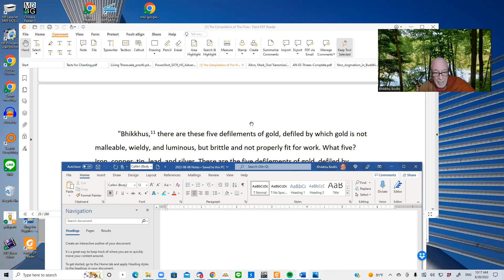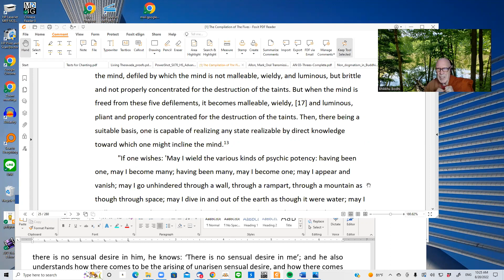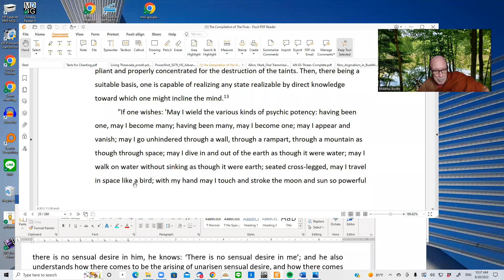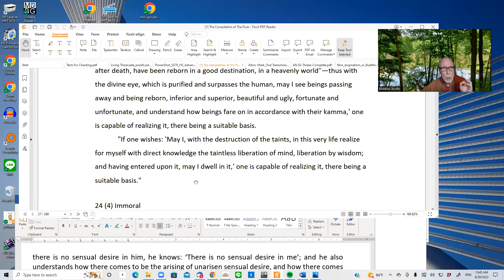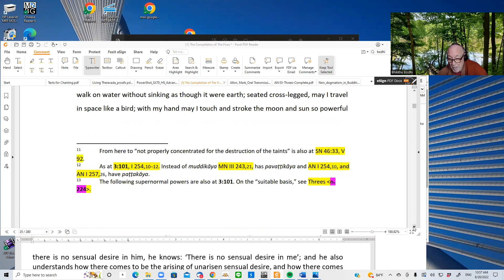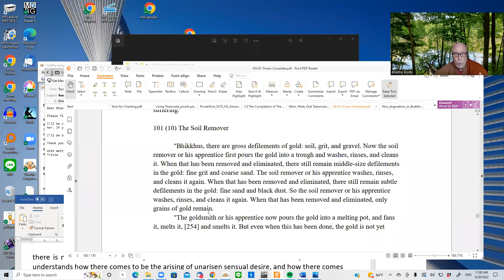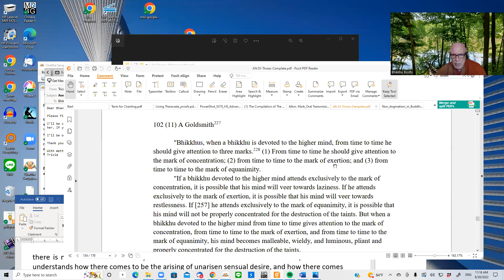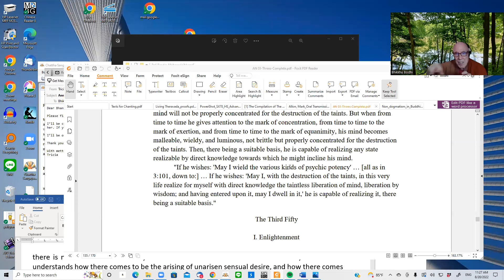Removing the Defilements of the Mind--Part 2 Ven. Bhikkhu Bodhi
In this talk, Ven. Bodhi continues to explore Anguttara Nikaya, 5.23, in which the Buddha compares the five hindrances to five impurities that corrupt gold. In this talk, he discusses two other suttas in the Book of Threes that compare mental purification to the refinement of gold. He then discusses the types of "super-knowledge" that become accessible to a mind purified by deep samadhi.